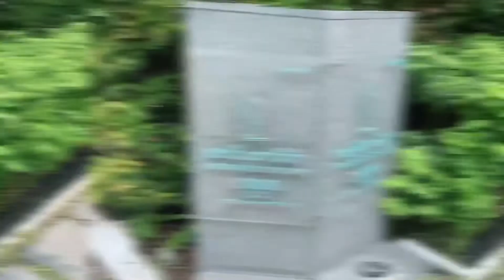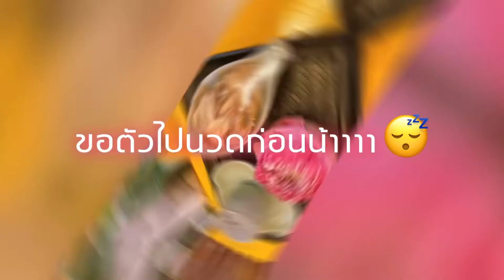Spa Day แม่จะพักร่าง @Spa Botanica 4 Star Forbes แห่งโรงแรมสุโขทัย | PuiPiyalak